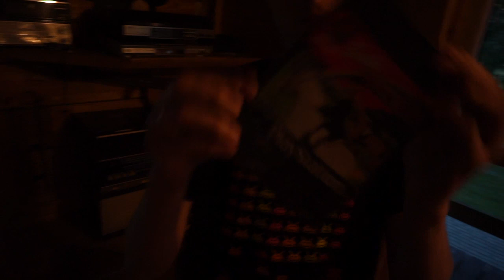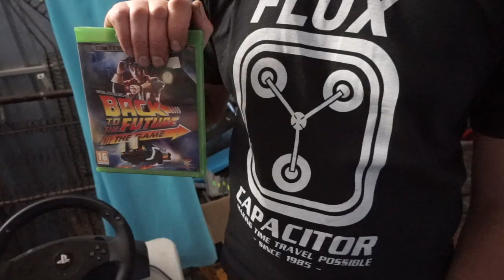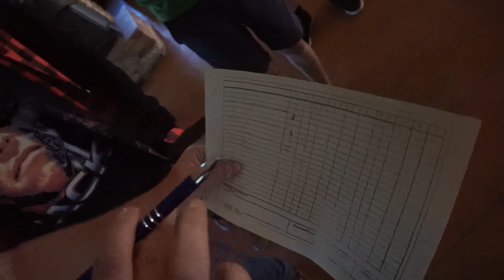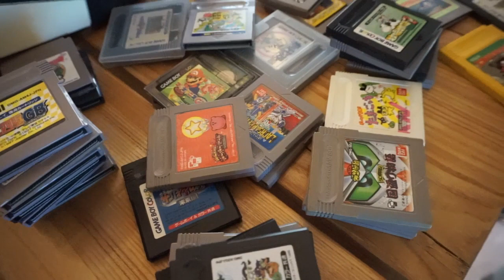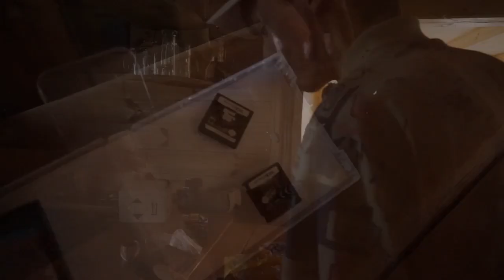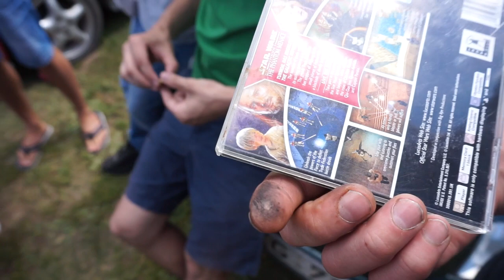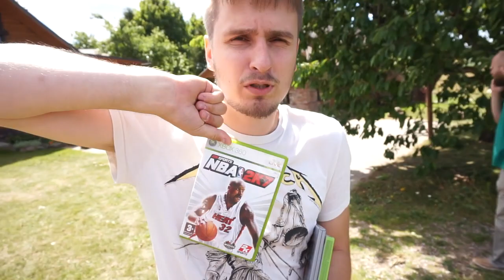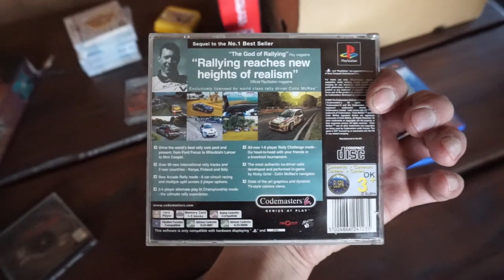RETRO HUNT 2018 FILMAS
Vasario pilkumoje prisiminkime žaliuojančią vasarą ir mūsų suvažiavimą^^,)